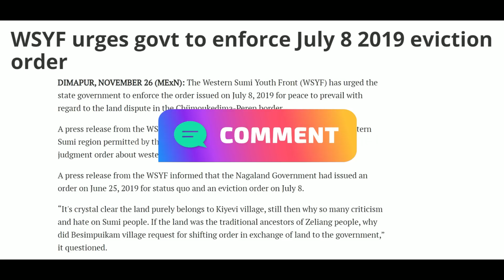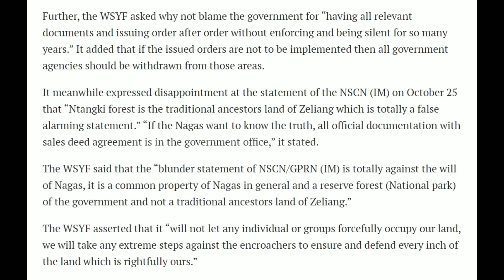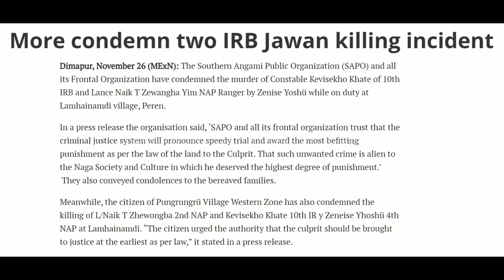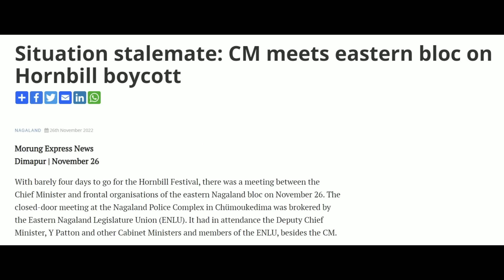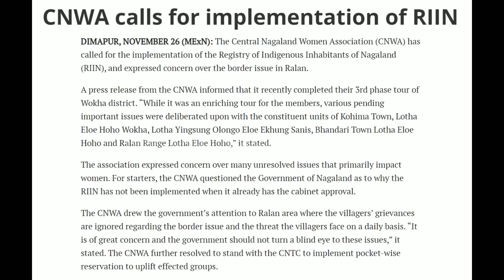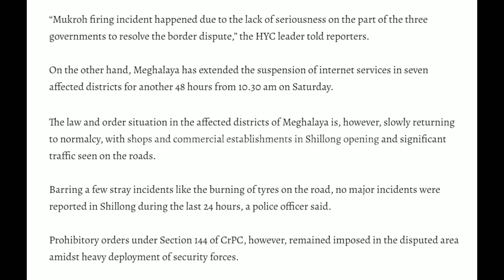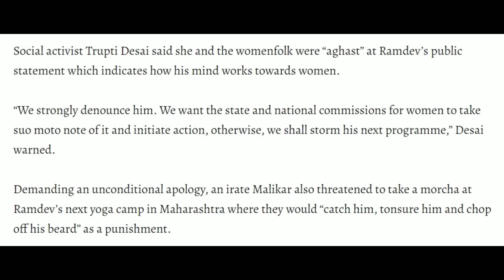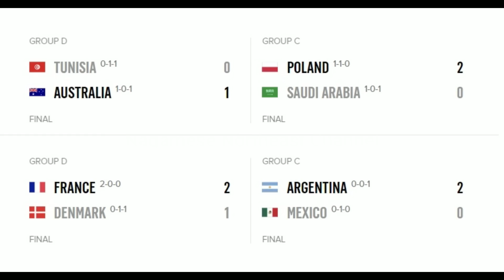No. 765 | Nagamese Northeast Channel News | 27 November 2022 | Nagaland